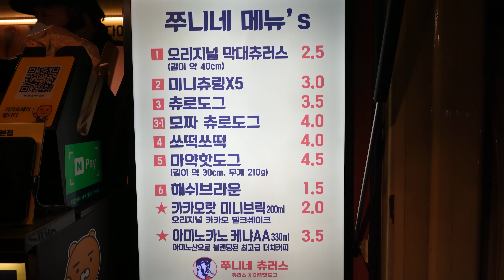40cm 수제 대왕츄러스? SNS 치즈 츄러스 핫도그 맛집┃Mozzarella Churros Hot dog, Korean street food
[ 💬 Information ]

💰  가격(Price)
      : 오리지널 막대 츄러스(길이 약 40cm) KRW 2,500 / USD 2.3
      : 미니츄링x5개 KRW 3,000 / USD 2.7
      : 츄로도그 KRW 3,500 / USD 3.2
      : 모짜 츄로도그 KRW 4,000 / USD 3.6

*방이동 먹자골목

💌 푸디랜드 이메일(Foodieland contact E-mail)